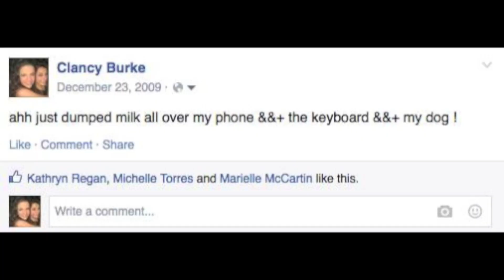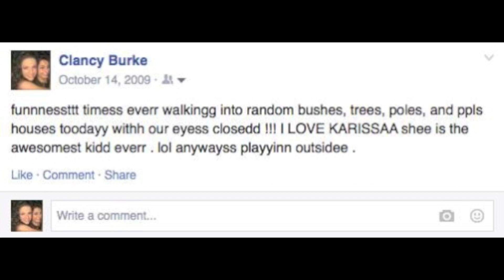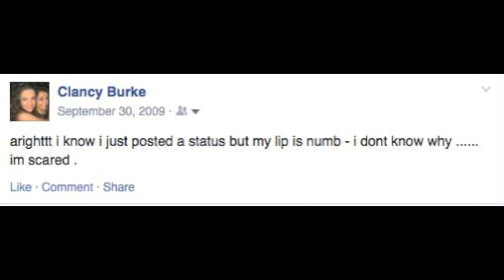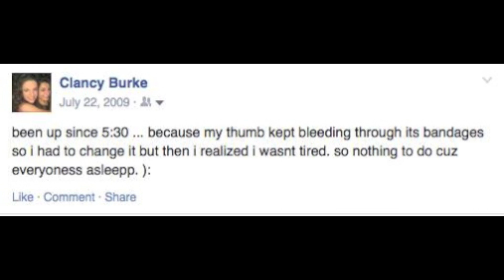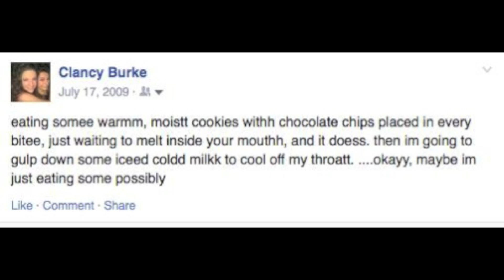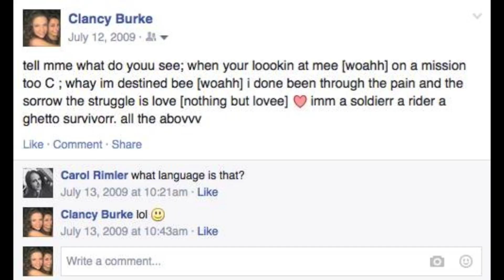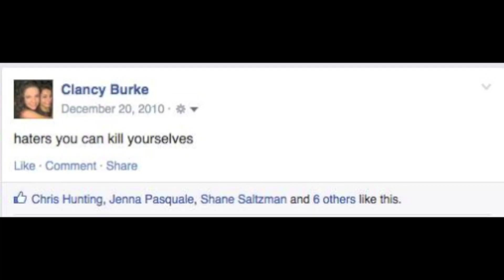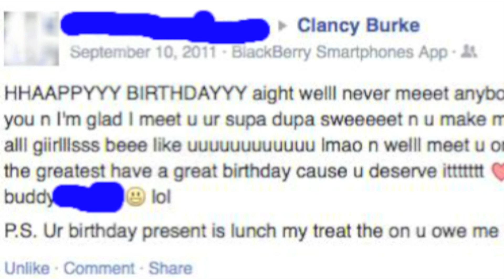REACTING TO MY OLD FACEBOOK STATUSES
Click "show more" to. SHOW MORE! (:
I. was. a. freak.

WANNA CHAT?

My instagram (and my life?)

FAQs:
**How old are you?**
19 years old
**How tall are you?**
5'5
iMovie